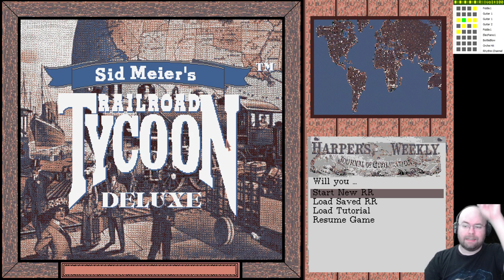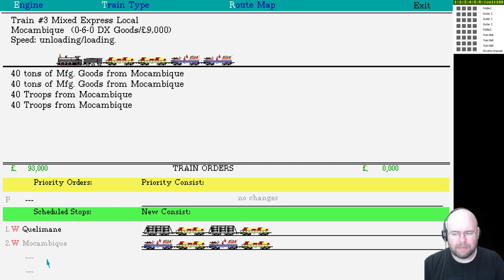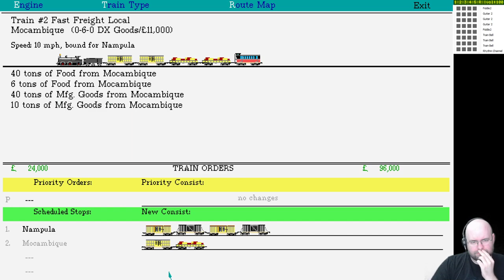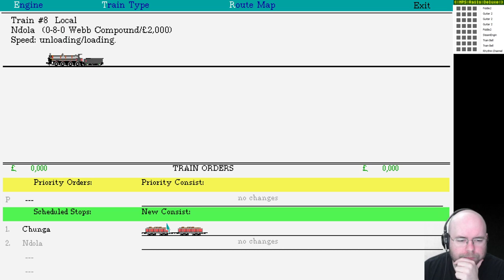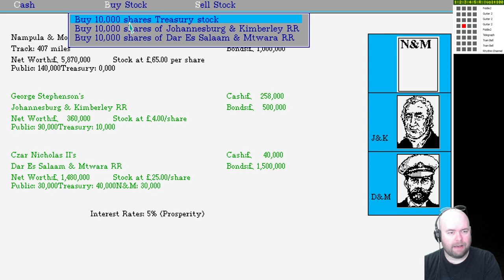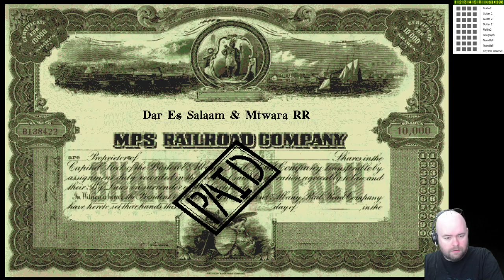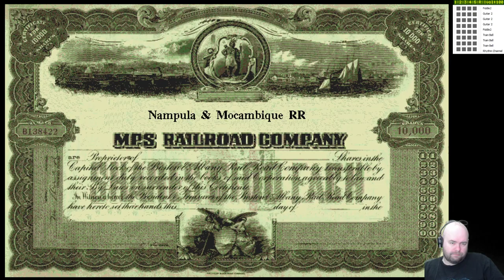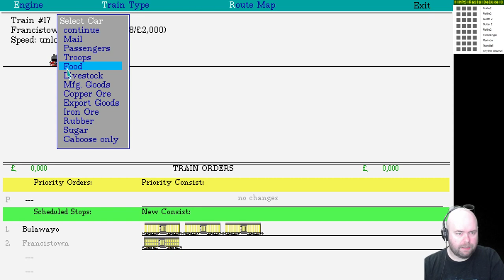Let's Play Railroad Tycoon Deluxe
I streamed some Railroad Tycoon Deluxe (the DOS version), as I kind of felt like streaming something. Have at it!